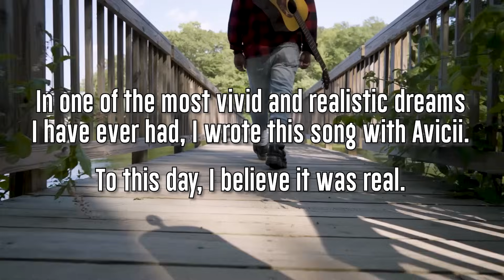JOYFIRE - Best Life (inspired by Avicii)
This song was written in a dream, playing guitars with Avicii in a wooden gazebo by a lake (thus the video location). He even convinced me to sing it...and I am NOT a singer! As he wrote most of the lyrics in the dream, I'm not sure who it is about. a spirit guide or mentor who passed on perhaps. I had someone in my own life like this, and thought about her during the writing, but I can't help but wonder if my celestial writing partner had someone from his own life in mind. So I basically just woke up and wrote it down. The dream was so incredibly real, I consider this my first collab.

The bridge in the video is symbolic of the bridge between this world and the next.  And there is an "Easter Egg" for those with a keen eye near the end.

Enjoy Best Life...and if you do, please share it!